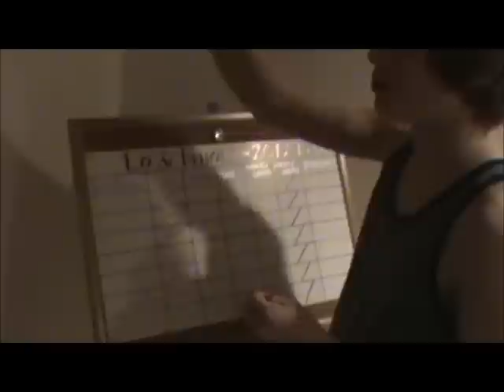Lo And Behold - Studio Update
Studio Update! The EP is almost done! Just mixing and editing left to do.
LOOK HERE: Correction; our facebook is and our twitter is @landbofficial.

*MUSIC By Pete Rock - Appreciate (Ft. Cl Smooth). We do not take credit for the background music!*